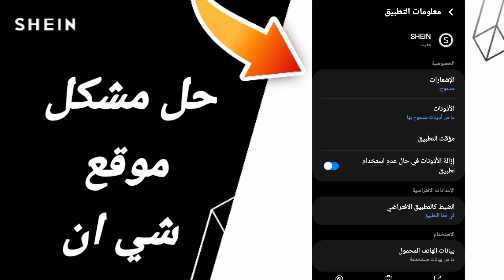كيفية طريقة حل مشكلة موقع شي ان على تطبيق شي ان 2024 SHEIN